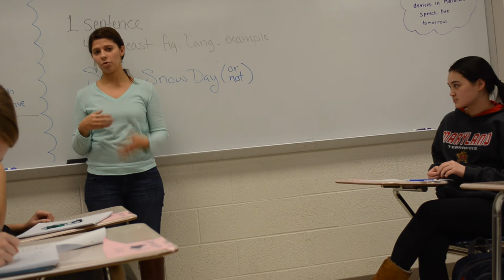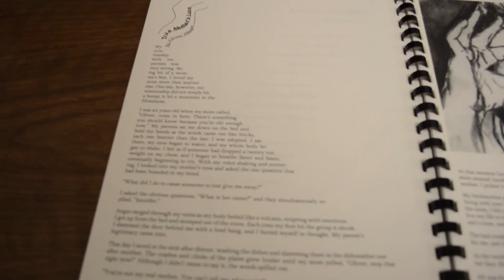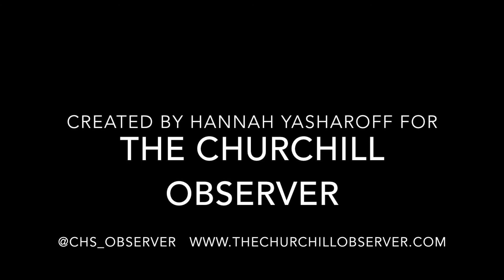The Churchill Observer: Creative Writing: Sign up for Lit Mag!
Watch members of Erehwon staff list the reasons why they love the Literary Magazine. It’s time for next year's course registration--sign up for Creative Writing (Advanced Composition A: Literary Magazine in the course registry.)